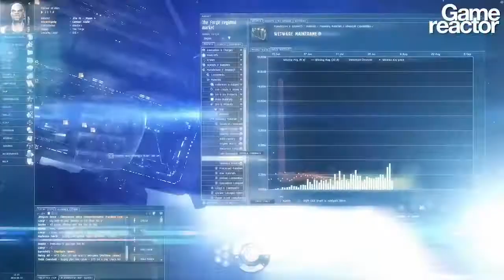E3 12: Eve Online - Interview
We caught up with CCP Creative Director Torfi Ólafsson, to discuss the state of Eve Online, the connection with Dust 514 and the way CCP communicate with the player base.